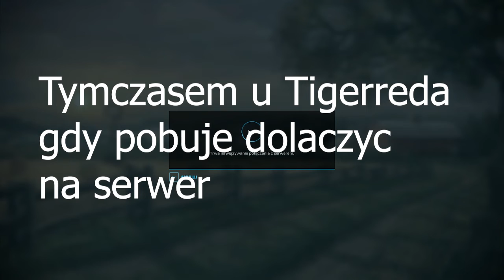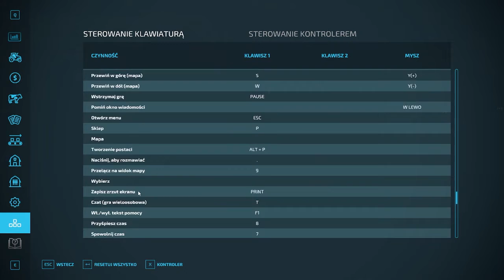Uczę się w Farminga - Farming Simulator 22 #1